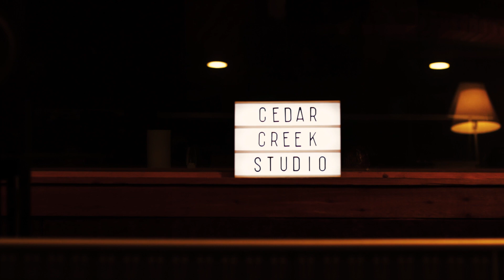Music Is the Healer - Doku Trailer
Trailer for the upcoming Music Documentary "MUSIC IS THE HEALER" by Ulrich Ellison